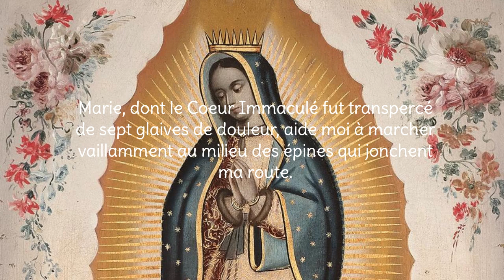🙏 TROISIEME JOUR de la NEUVAINE à NOTRE-DAME de GUADALUPE 🙏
🎁 1H DE PRIERE par jour en écoutant la conférence et en lisant le livre pour vous aider à intégrer la prière au quotidien GRATUITEMENT

Notre Dame de Guadalupe, je sais avec certitude que Vous êtes la parfaite et perpétuelle Vierge Marie, Mère du vrai Dieu. Vous me montrez et m’offrez Votre amour, Votre compassion, Votre aide, Votre protection.

Vous êtes Mère miséricordieuse, Mère de tous ceux qui Vous aiment, de ceux qui Vous implorent, de ceux qui ont confiance en Vous. Vous entendez mes pleurs et mes douleurs. Vous soignez et allégez mes souffrances, mes besoins, mes malheurs.

Vous me demandez de ne pas être troublé ou écrasé par mes chagrins et de ne pas craindre les maladies, les vexations, les anxiétés, les douleurs. Vous êtes ma Mère et je suis sous Votre protection. Vous êtes ma Fontaine de vie et je me blottis dans Vos bras !

Mère de miséricorde, avec amour, je Vous consacre tout mon être, ma vie, mes souffrances, mes joies, tous ceux que Vous m’avez confiés et tout ce qui m’appartient. Je désire être tout à Vous et marcher avec Vous sur le chemin de la sainteté. Ô Vierge immaculée, écoutez la prière que je Vous adresse avec une filiale confiance, et présentez-la à Votre divin Fils.

Notre Dame de Guadalupe, Patronne des enfants à naître, donnez-nous la grâce d’aimer, de donner, d’accueillir et de respecter la vie, dans le même amour avec lequel Vous avez conçu dans votre sein la vie de Jésus, Votre Fils bien aimé. Sainte Marie, Reine des foyers, protégez et aidez nos familles, afin qu’elles soient toujours unies ; assistez-nous dans l’éducation de nos enfants et bénissez-les.

Je Vous en prie, Mère très sainte, donnez-moi un grand amour de l’Eucharistie et de la Confession régulière, le goût de la prière et de l’oraison, pour que je puisse apporter la paix et la joie par Jésus-Christ notre Seigneur qui, avec Dieu le Père et l’Esprit Saint, vit et règne pour les siècles de siècles.

Amen.